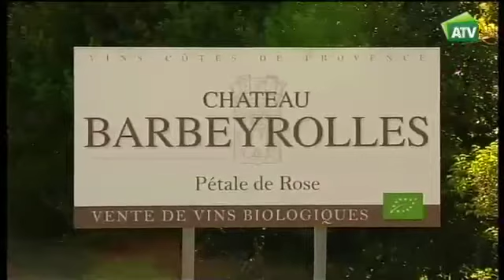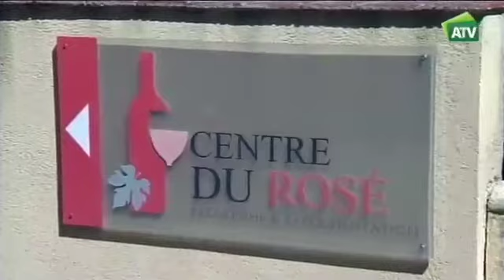Locos por el Rosé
Locos por el Rosé. La moda del vino rosado arrasa en Europa.